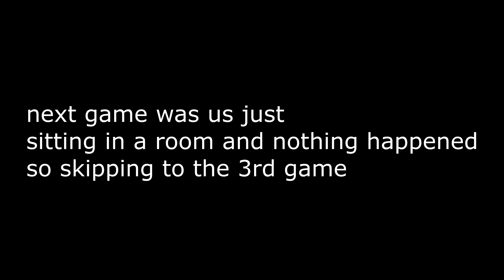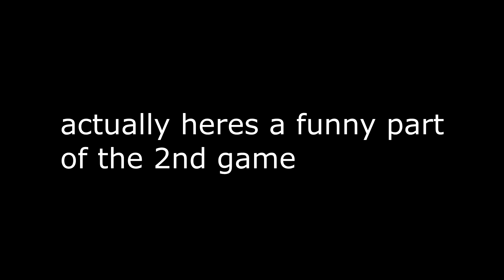When you can't afford phasmophobia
this was dumb